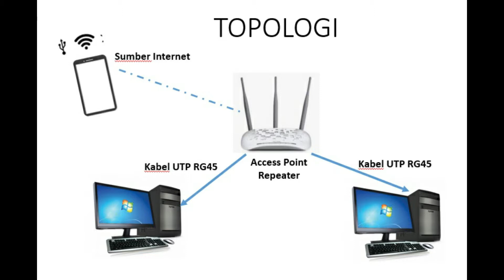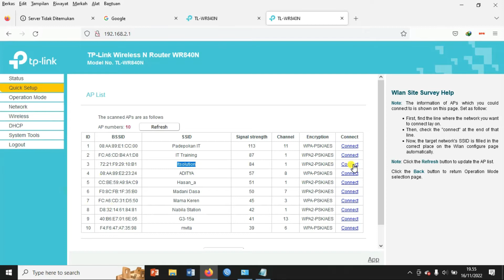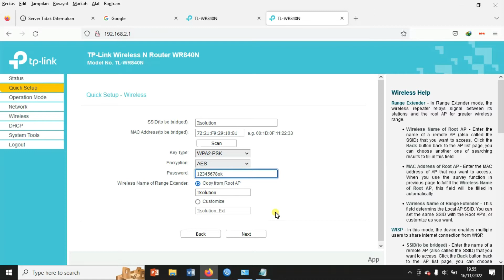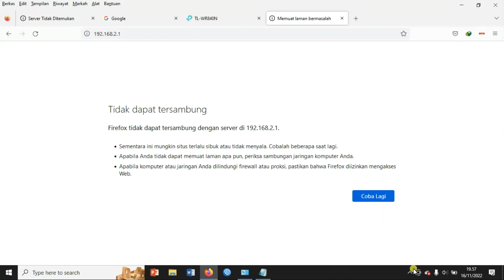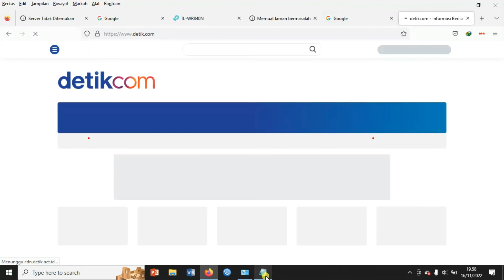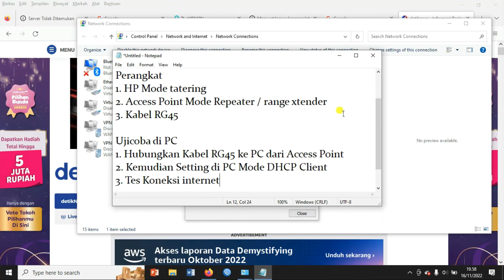Cara Setting Repeater untuk Internetan di PC - Sumber internet dari HP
Video ini merupakan Tips bagaimana internetan di PC tanpa wireless menggunakan Kabel UTP terkoneksi ke Access Point dimana sumber internet dari HP.